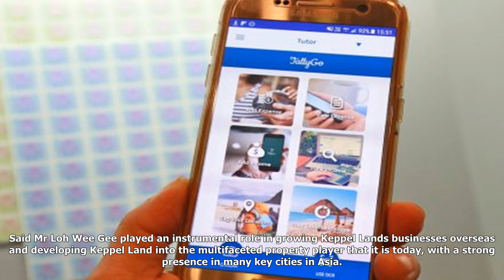Keppel land on the hunt for new chief